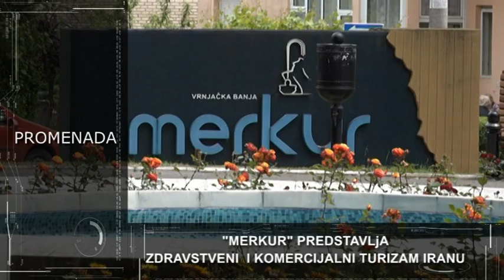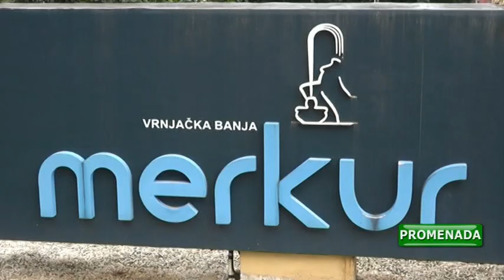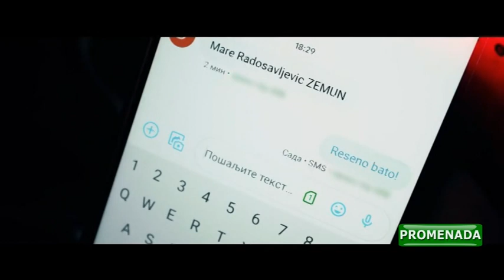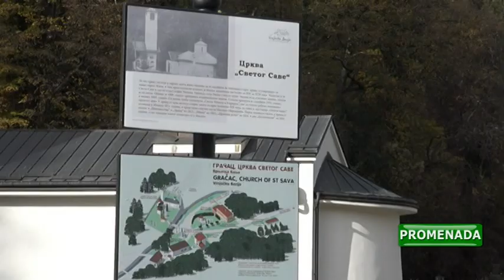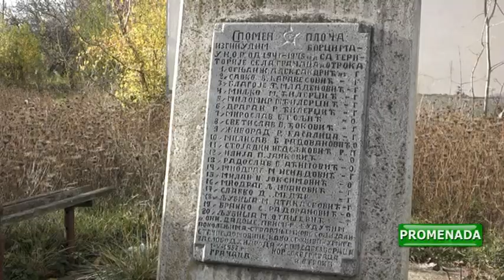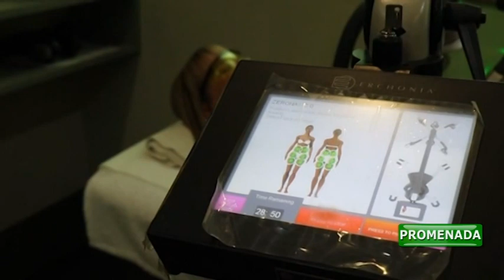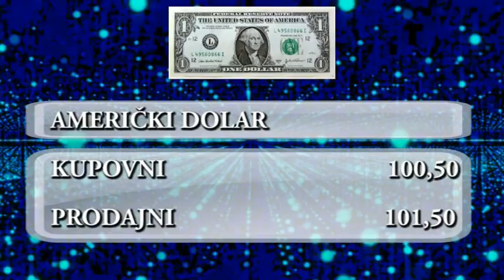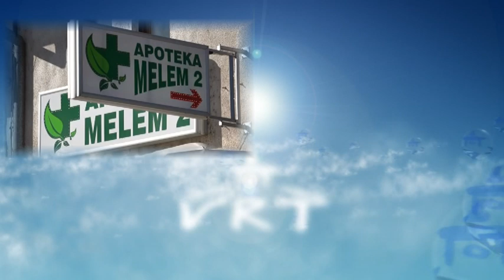PROMENADA - 04.11.2021 CETVRTAK